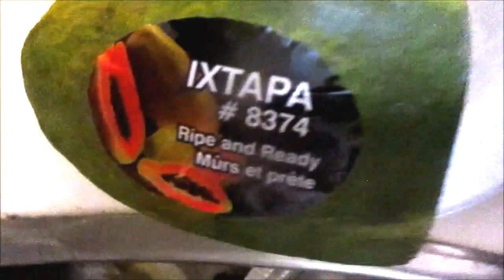Papaya Seeds Parasite Cleanse and More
Payapa Seeds are edible and help the body in many ways . They are very effctive and easy to use to do a parasite cleanse. Eat the seeds on an empty stomach first thing in the morning start of slowly with anything new you introduce to the body . Then increase the amount of seeds you eat as the week goes on . Payapa seeds are known also to clean and heal the liver . ALso kills bacteria , fungus and viruses in the body and restore gut health . The seeds can be used liek a spice it u desire . Papaya is considered to be one of the healtiest foods on the planet extremely high in vit c . If you are trying to get pregnant do not eat the seeds - that applies to both man and women.